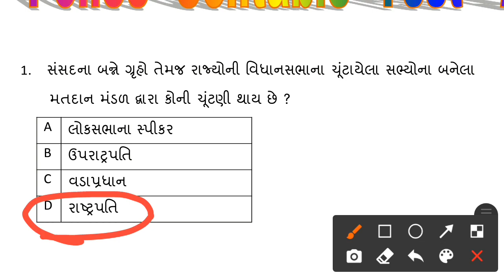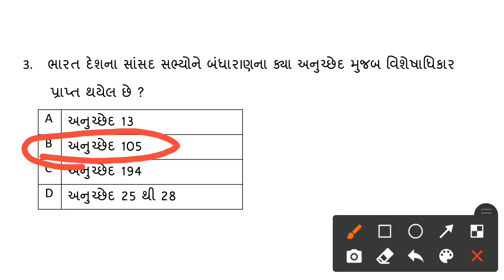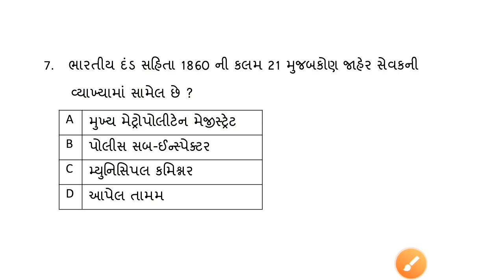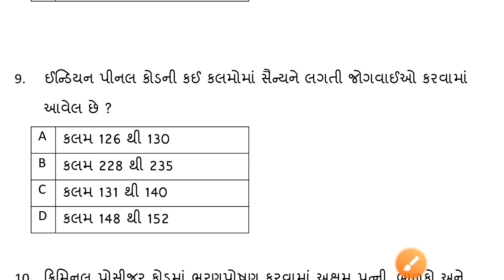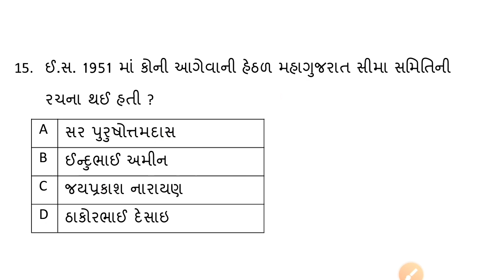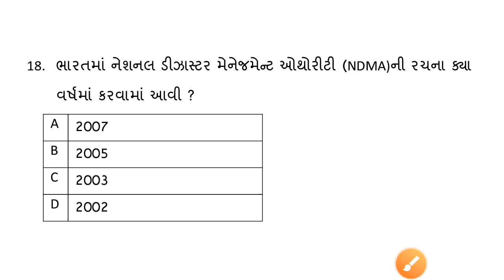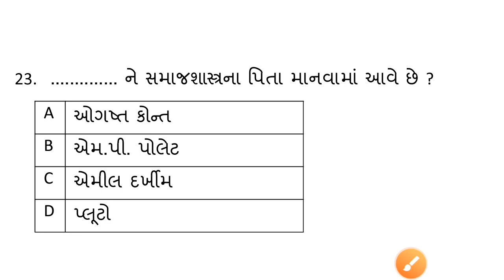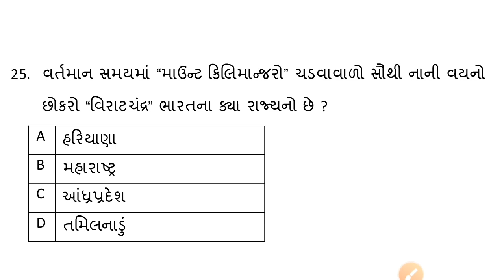Gujarat police constable exam preparation test 24 | Police Constable syllabus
Gujarat police constable exam preparation test | Police Constable syllabus  |

Gujarat police
police contable test

👉Hello Viewer, Welcome to the Gujarat Police constable exam Test GK video of All in one channel. Today we have started the Gujarat Police constable Exam test video. watching our video and enhance your knowledge.

🧿These video will helpful for below mentioned posts.
• Unarmed Constable – Lokrakshak (Male)
• Unarmed Constable – Lokrakshak (Female)
• Armed Constable – Lokrakshak (Male)
• Armed Constable – Lokrakshak (Female)
• Jail Sipahi (Male)
• Jail Sipahi (Female)/ Matron

🧿Syllabus for Gujarat Police Exam

Numerical Ability

Reasoning Ability

History

Geography

General Science

Computer

The Indian Evidence Act

please continues watching our video Test series.